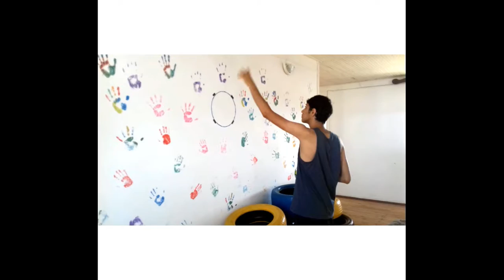İbrahimli İsmayil ayliq netice